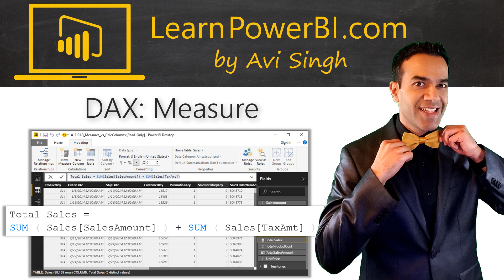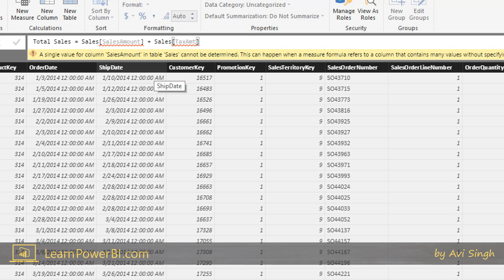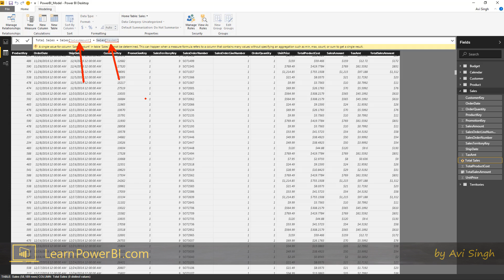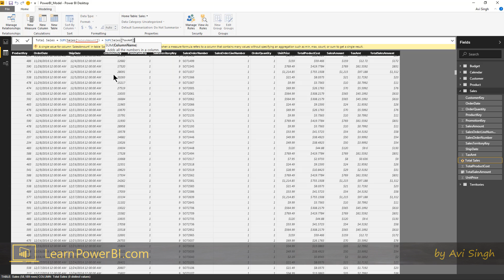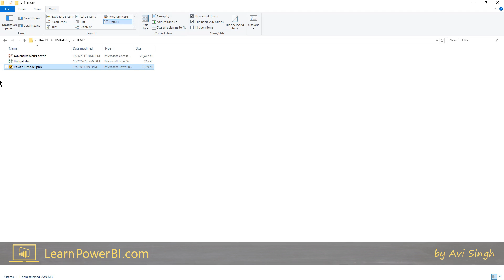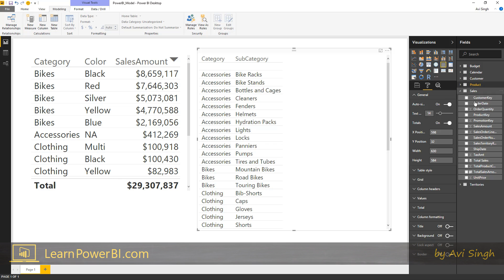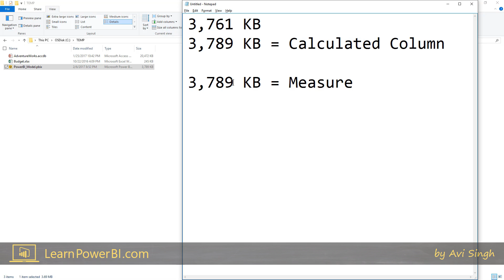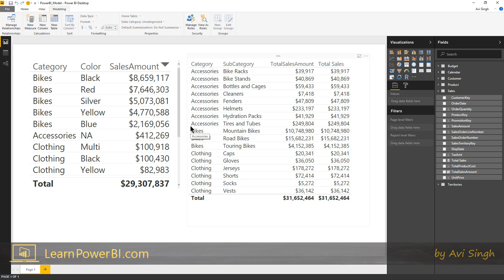Power BI Tutorial for Beginners: DAX. Measure (1.3.2)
This Power BI Tutorial for Beginners & Excel Users, walks you through Step-by-Step in creating your first Power BI Dashboard (includes Download Files).
This is meant as an introduction to Power BI & Power BI Desktop for users just getting started. We walk you through the following steps in Power BI
➔ Connect to Multiple Data Sources using Power BI Query Editor
➔ Clean, Shape and Transform your data using Power BI Query Editor
➔ Define Simple Calculations using Power BI DAX Measures
➔ Create Your First Power BI Report
⚡Power On!⚡
-Avi Singh